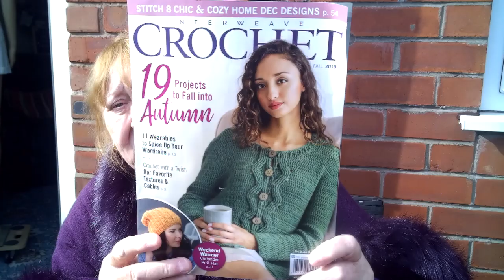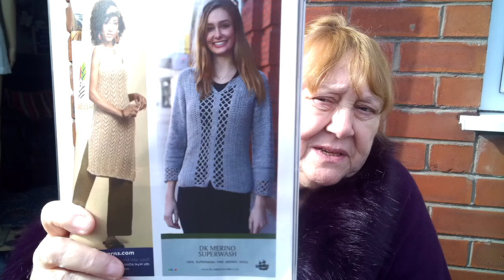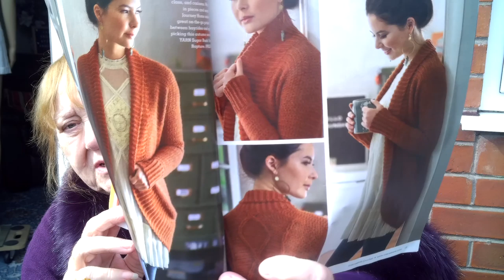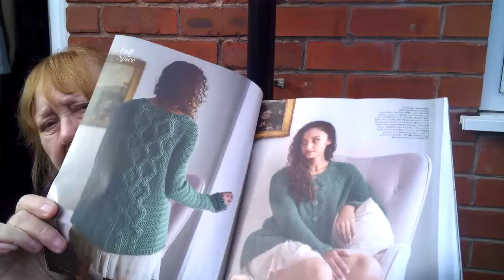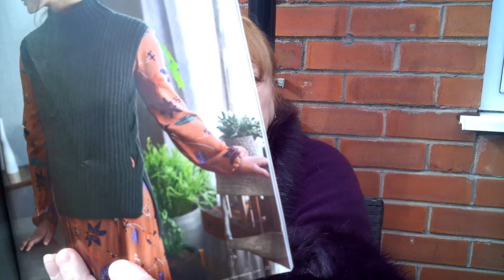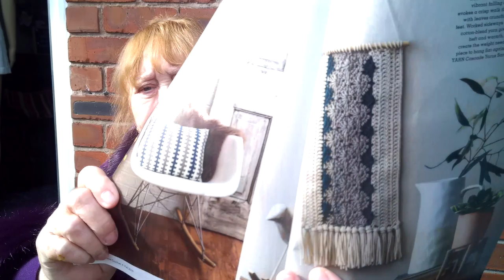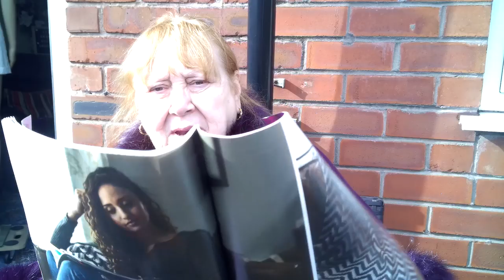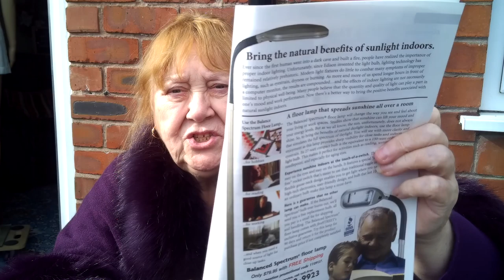Interweave crochet Magazine review and Yarn order,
fullbodiedwoman@yahoo,com
A review of the latest copy of the Interweave crochet Fall 2019. My yarn order from Kemps arrived today with yarn for a harry Potter style lap blanket for my great nephew.